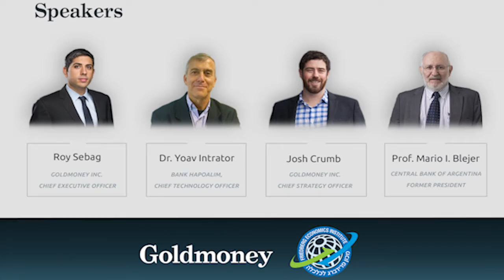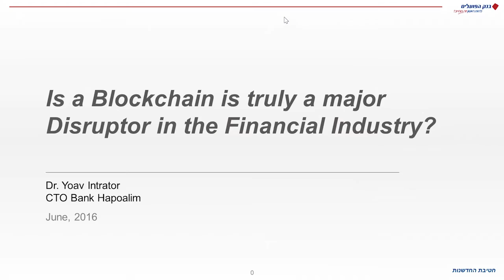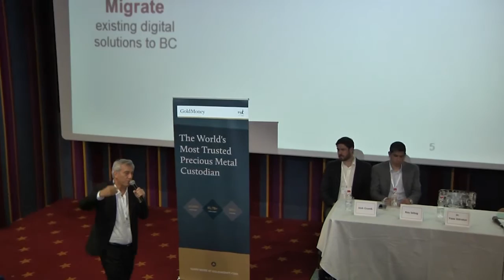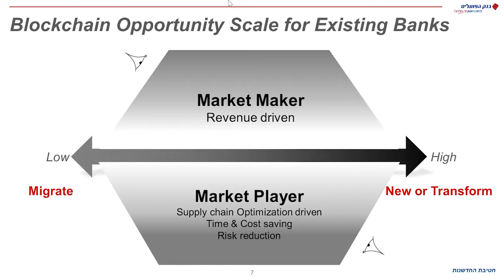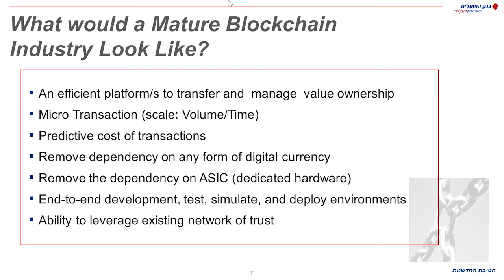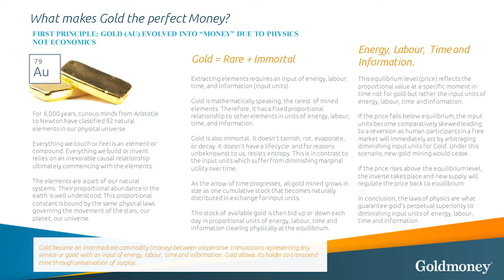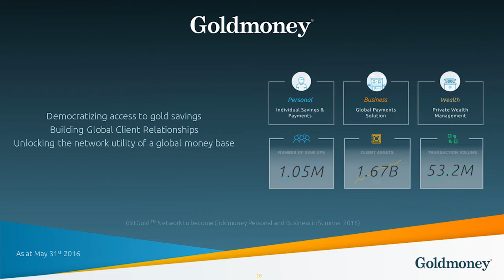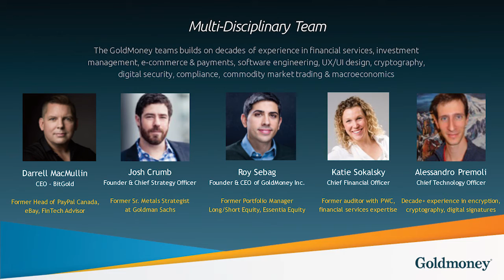FEI & Goldmoney present: International Banking and the Future of Money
Mario Blejer, Banco Hipotecario SA, Vice-Chairman
Yoav Intrator, Bank HaPoalim, CTO
Roy Sebag, Goldmoney, CEO
Josh Crumb, Goldmoney, CSO

Money is the bedrock on which functioning economies stand.  Stable, reliable currency – serving as both a store of value and providing a liquid medium enabling transactions and commerce – is essential for growing and prospering economies.  However, control of governments over money has always presented a challenge, as those with power tend to transform the currency they control into a political tool.  The result is the exploding debt, fiscal insolvencies and price and interest rate instability we are witnessing today.
Various approaches to achieve monetary stability have been proposed by economists.  However, today technology is enabling fascinating new private solutions in the market place for creating stable and reliable money.  Goldmoney and the Friedberg Economics Institute have collaborated in this program to address these issues.  The program includes the former president of the Central Bank of Argentina, the Chief Technology Officer of Israel’s largest bank, and the founder of a cutting-edge new firm offering a new digital currency payment platform based on gold.